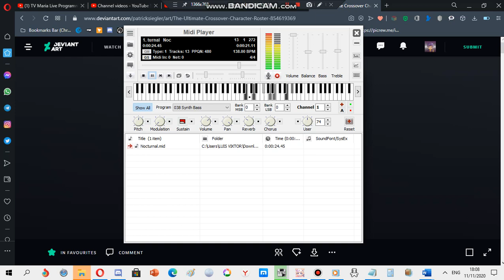Nokia ringtone: Nocturnal